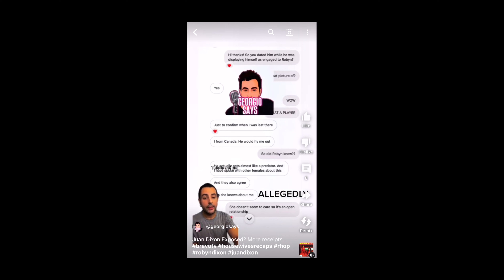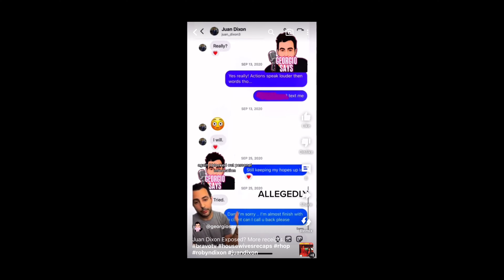RHOP - Robyn Is Lying, According To Juan Dixons Mistress !!